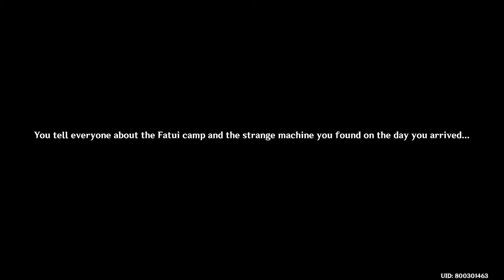Genshin Impact - Summertime Odyssey - Blazing Trails (Xinyan)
Timestamps:
00:00 - Waking up
03:06 - A drum
04:11 - Xinyan's mirage (1)
07:03 - Wilted flower
09:40 - Back outside
10:16 - Albedo's note
11:43 - Glacial Spring Water
12:43 - Xinyan's mirage (2)
30:24 - Back outside
31:39 - Xinyan's mirage (3)
35:45 - Performance
39:05 - Fatui machine
40:23 - Found Fischl

Enjoy! ヾ(＠⌒ー⌒＠)ノ